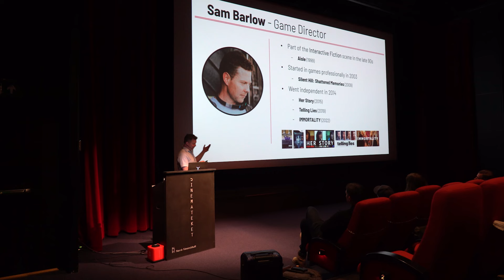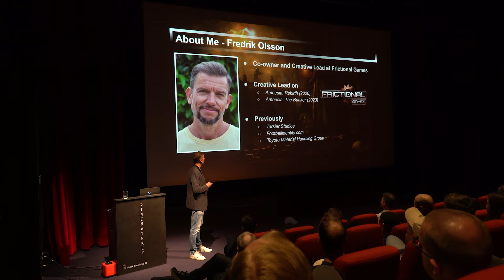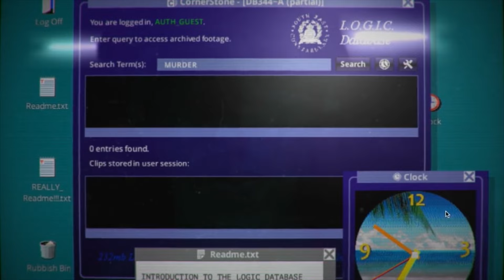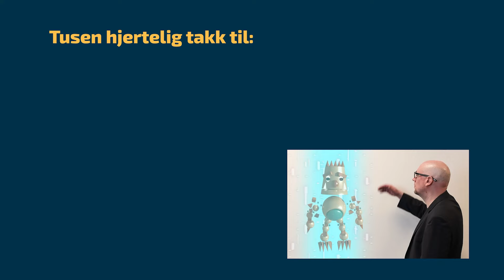Narrativ i spill: Seminar med skaperne av AMNESIA og IMMORTALITY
Det er ikke ofte vi kan ta trikken til sentrum for å intervjue store navn i spillindustrien, men onsdag 15. mai fikk Cinemateket i Oslo besøk både av Fredrik Olsson fra Frictional Games (Amnesia-serien) og Sam Barlow fra Half Mermaid (Immortality, Her Story, tidligere Silent Hill: Shattered Memories). Vi tok med oss et kamera og kastet oss med på seminaret.